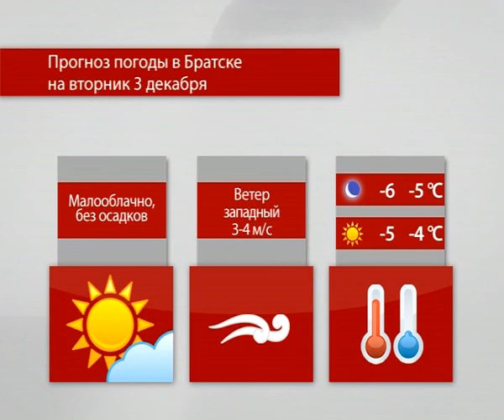Прогноз погоды на 3-4 декабря